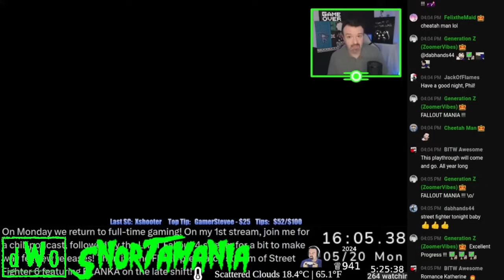DSP Just Can't Stop Bringing Up Support And Begging, Begged All Day Like A PATHETIC Loser